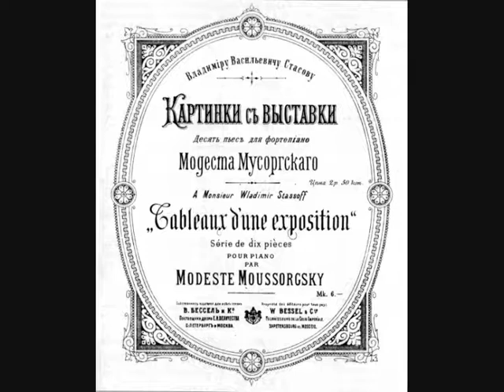Moussorgsky Quadri di una esposizione pianista Giovanni Carmassi 1di 3